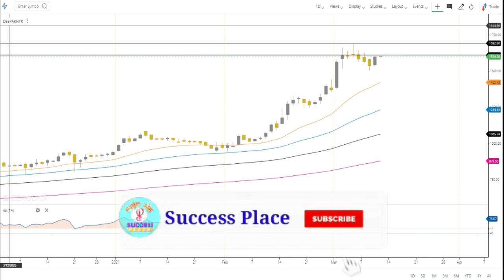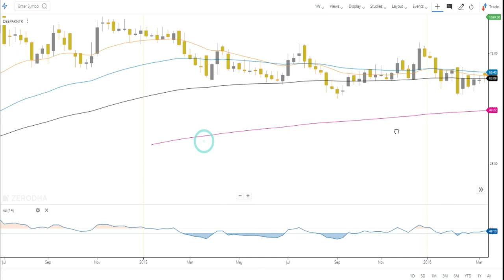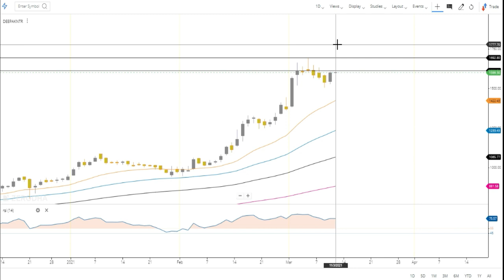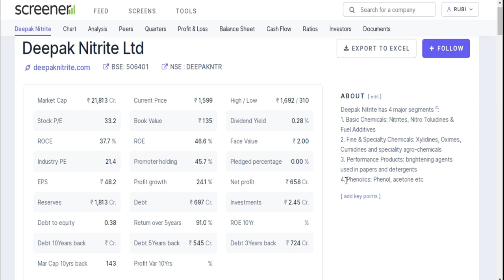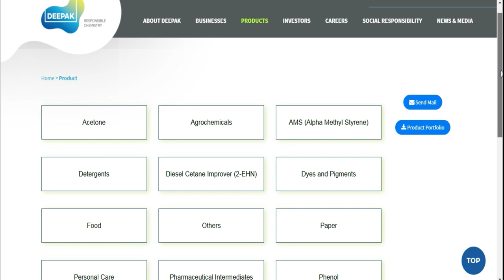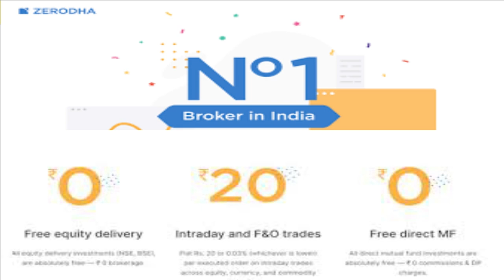Breakout Stocks Today | Stocks Near Breakout | Stocks at Breakout,Deepak Nitrite Share,Success Place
Note : -
1. You will be added in Positional Trading SUPPORT Group.